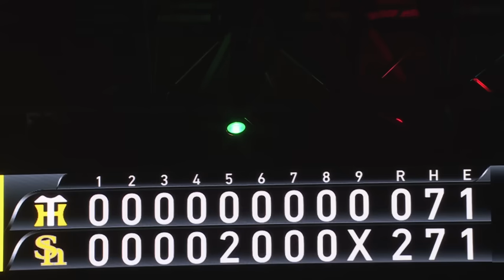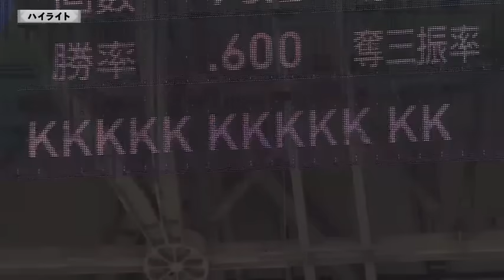【ハイライト】廣瀨がプロ初ホームランを放つ！6月14日（金）vs阪神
H2-0T

最終回、 ロベルトオスナ 投手が抑えてゲームセット！
先発・ リバンモイネロ 投手は7回を無失点で抑え、12個の三振を奪う力投をみせる！
打線では5回に 笹川吉康 選手がプロ初ヒット＆初盗塁でチャンスメイク！
続く 廣瀨隆太 選手がプロ初ホームランを放つ！
若手の活躍により、見事投手戦を制しました！

ホーム試合で勝利すると、ヒーロー選手のグッズを公式オンラインストアで翌日正午まで販売！